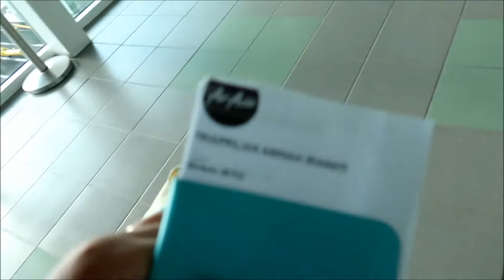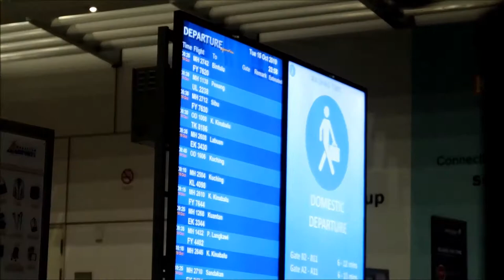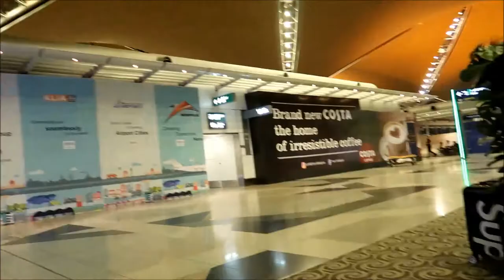Bermalam di KLIA🛫Pulang Ke JKT